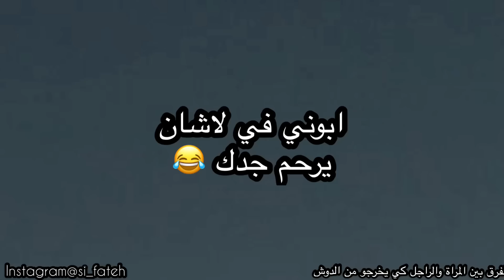الفرق بين المرأة والراجل كي يخرجو من دوش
رغم الامكانيات المنعدمة تقريبا لكن دائما اسعى لتقديم الافضل لاسعادكم وارضائكم
 /في كومنتار

☎️  لطلبات الميديا او الاعلانات يرجي التواصل من خلال الايميل هنا👇🏻/